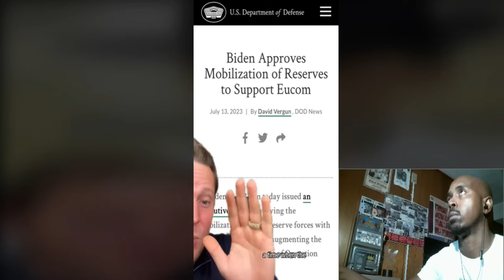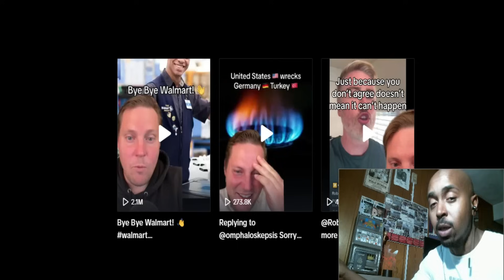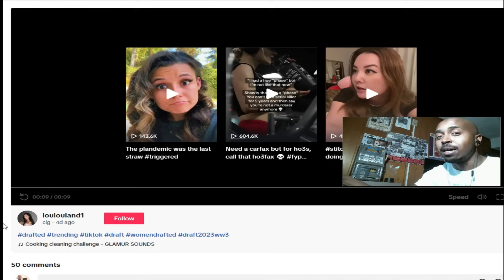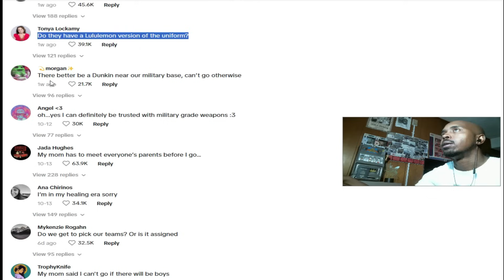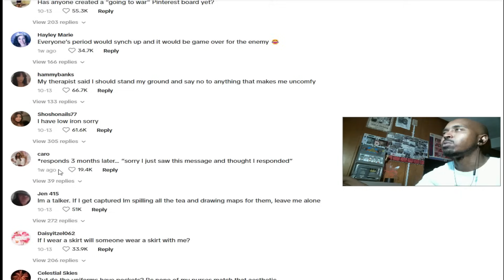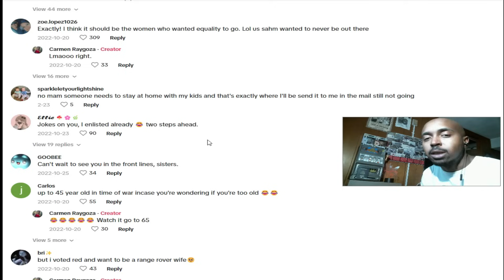Fake Feminist Are EXPOSED Once Hearing Women Can Be Drafted Now!